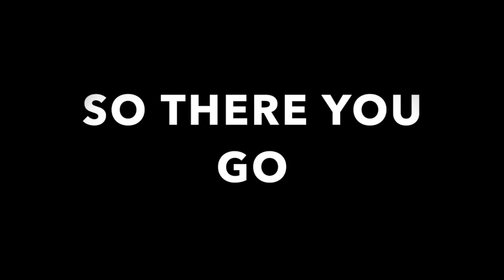Cargo Van to Camper Van (Timelapse) : Fan & Floors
We brought home our Ford Transit 2018 (Med Roof - Extended Length) in February and have started converting it to a Camper Van.

We started with cutting the roof for the ventilation fan, then insulating the floor and finally installing the vinyl sheet floor.

We are ready for the next step!!!